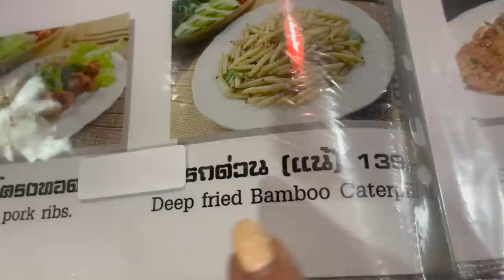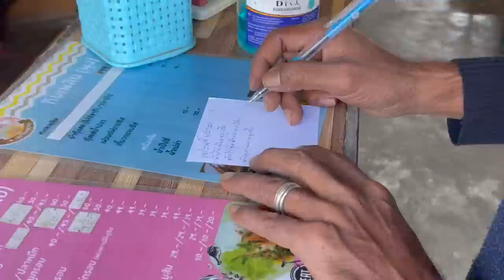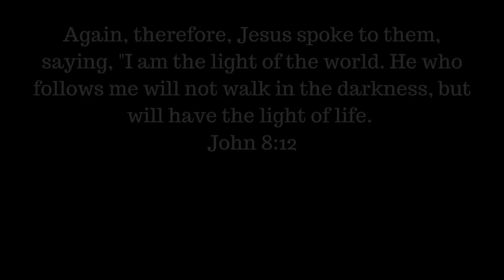a change of plans in CHIANG MAI (THAILAND vlog)